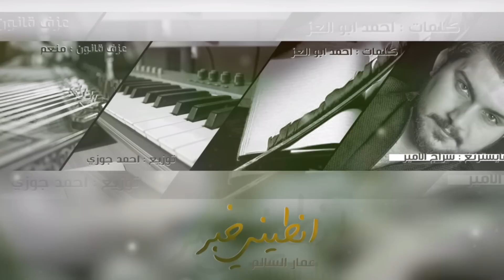انطيني خبر .. عمار سالم 2016 | Ammar Elsalem / 5aber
انطيني خبر - عمار سالم
كلمات : احمد ابو العز
الحان : عمار سالم
توزيع : احمد جوزي
مايسترنغ : سراج الامير
دزاين : عبدلله محمد
متابعه فنيه : عباس الامير
تسجيل ميوزك هاوس